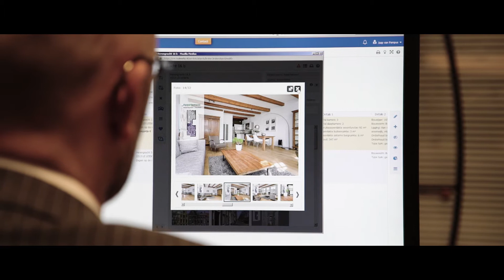Kies uw makelaar - Jaap van Pampus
Bij De Leeuw Makelaardij werken we samen met de beste makelaars. Al onze makelaars hebben jarenlange ervaring, zijn servicegericht en altijd op de hoogte van de laatste ontwikkelingen. Wij kiezen voor een persoonlijke aanpak, daarom bieden wij u de mogelijkheid om zelf uw makelaar te kiezen. Maak kennis met onze makelaars.